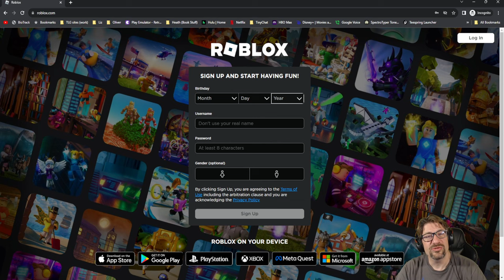Roblox - Lumber Tycoon 2 - HAPPY HALLOWEEN!!!! :D END TIMES AXE!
In this episode of Roblox, Lumber Tycoon 2, we set off to go get some supplies so we can get the End Times Axe! (well you can. i have to wait) Thanks for watching! Love you all!!!